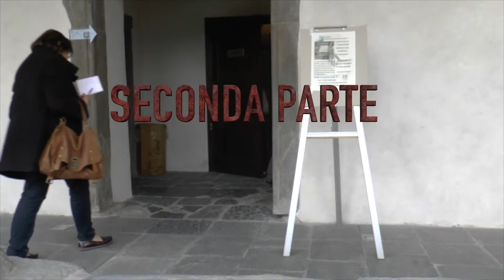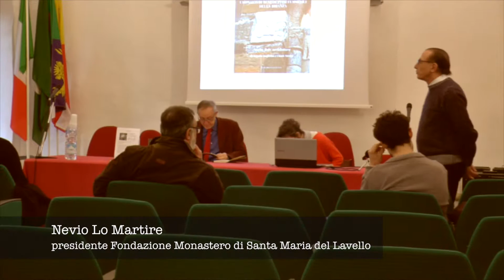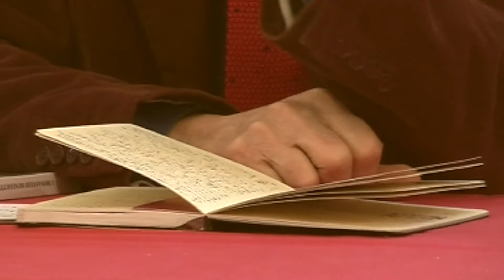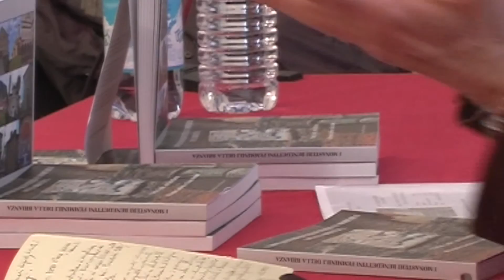"I monasteri benedettini femminili in Brianza. Storia, fede, architettura" Seconda parte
"I monasteri benedettini femminili  in Brianza. Storia, fede, architettura"
Seconda parte
Interventi di
Nevio Lo Martire, presidente della Fondazione S. Maria del Lavello
Eugenio Guglielmi, architetto, autore